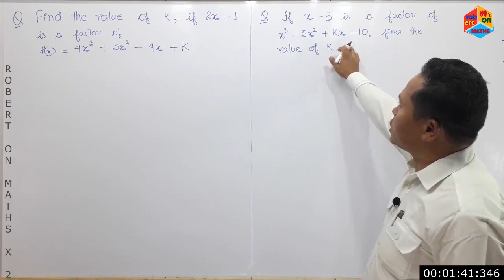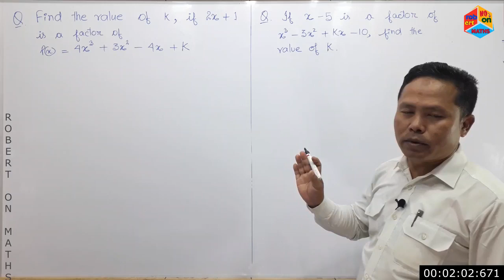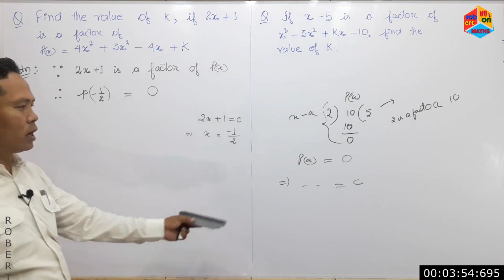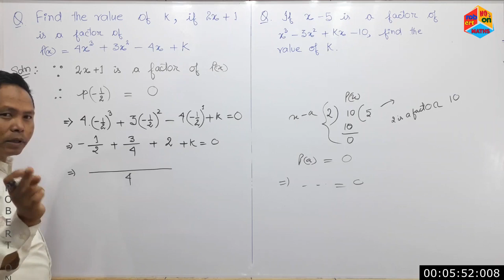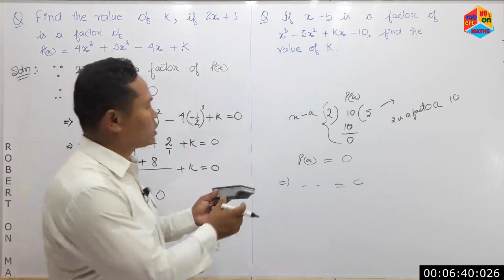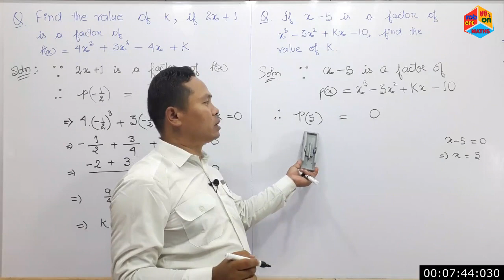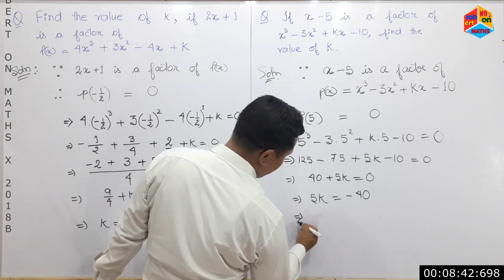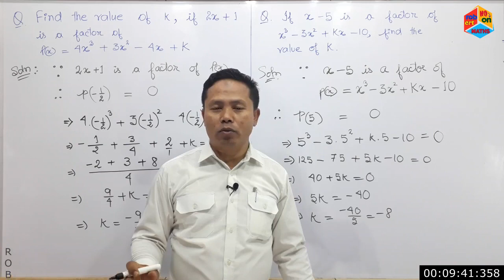MATHS X 2018B POLYNOMIALS FINDING THE VALUE OF k WHEN A LINEAR POLYNOMIAL DIVIDE P(x)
This topic

a)  solve the value of "k" if 2x + 1 is a factor
      of p(x) = 4x^3 + 3x^2 - 4x + k

b)  finds the value of "k" if x - 5 is a factor of
      x^3 - 3x^2 - kx - 10 = 0

c)  relates the episodes

       i) MATHS X 2001A POLYNOMIALS

       ii) MATHS X 2002A POLYNOMIALS
            EUCLID'S LEMMA FOR

       iii)  MATHS X 2003A POLYNOMIALS
            STEPS OF DIVISION ALGORITHM

       iv) MATHS X 2004A POLYNOMIALS
            FOUR CONCLUSIONS FROM
            DIVISION ALGORITHM FOR

       v) MATHS X 2005A POLYNOMIALS

      vi)  MATHS X 2006A POLYNOMIALS